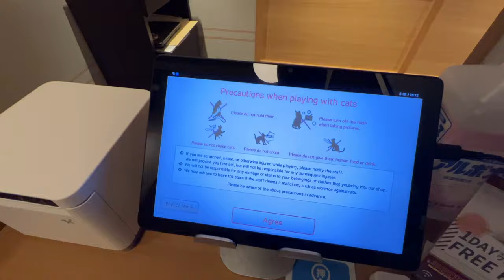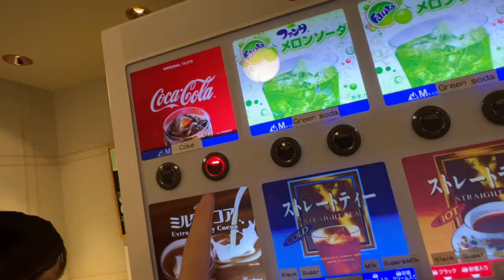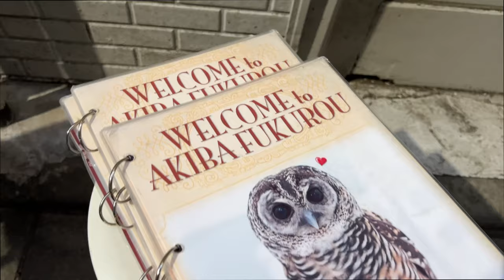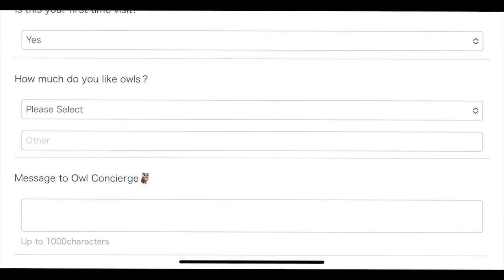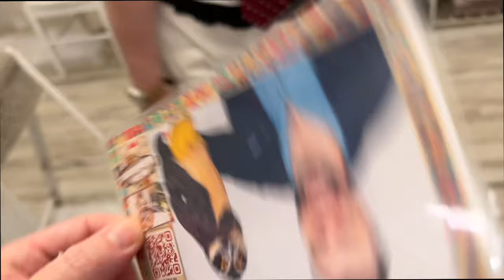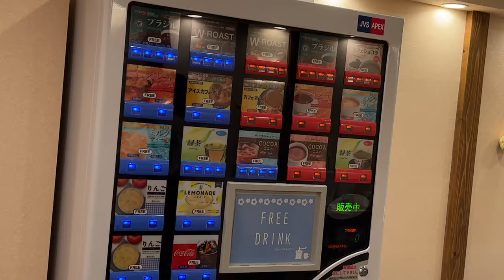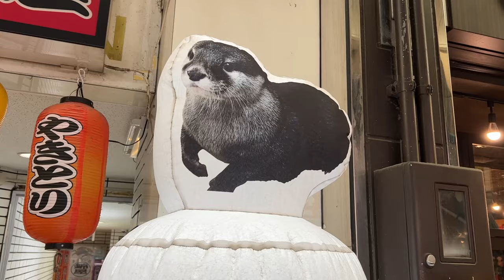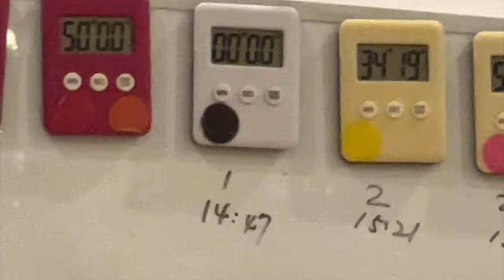Animal Cafes of Japan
Join me as I experience Japan's famous animal cafes! The eclectic mix of creatures become more exotic as I traverse from Kyoto to Tokyo to hangout with as many animals as I can. I have an afternoon chat with a cat, scowl at an owl, take a swig with a pig, and see an otter in water. Don't worry, there's no rhyming in the video...

0:19 Cat Cafe
2:43 Owl Cafe
5:52 Pig Cafe
8:21 Otter Cafe